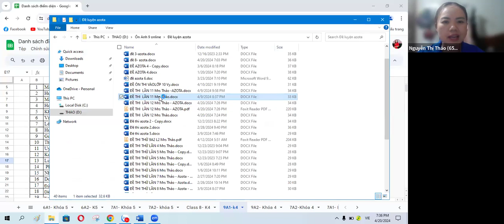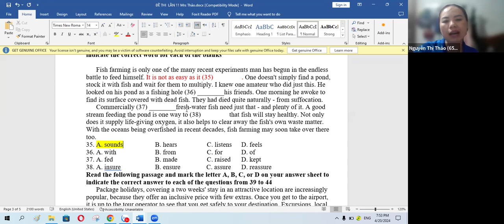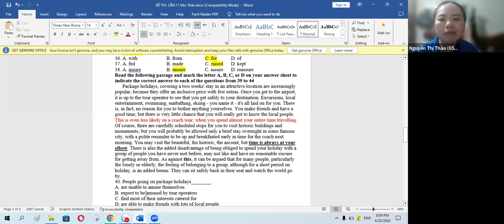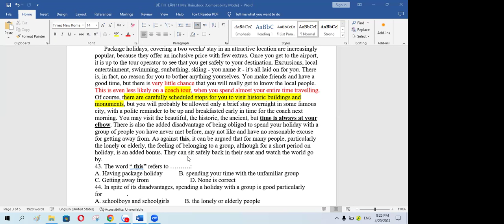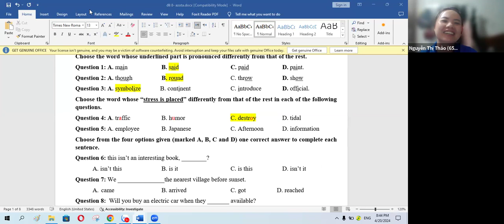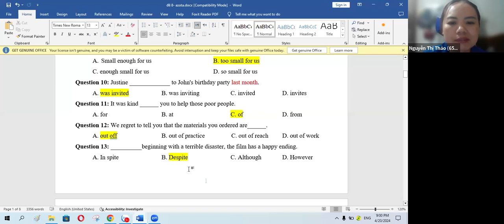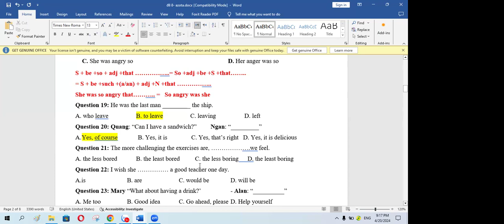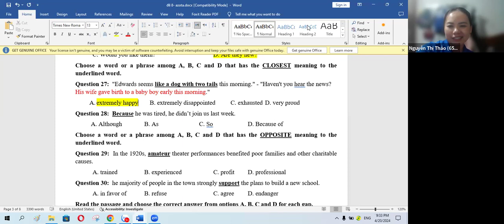Class 9A1 Lesson 61